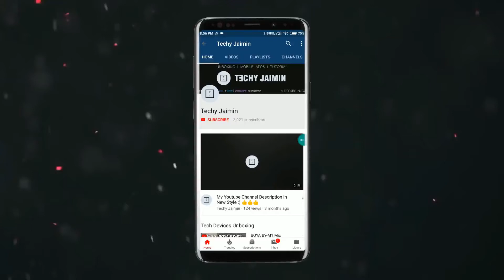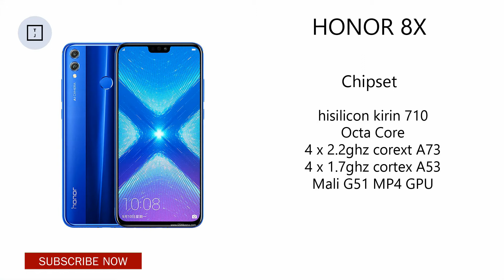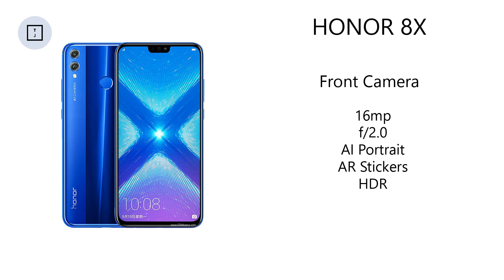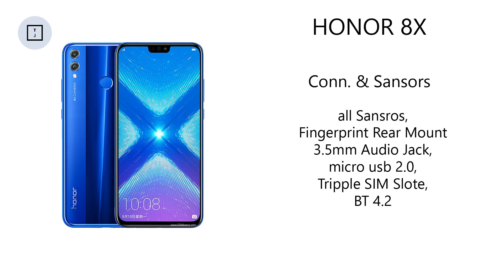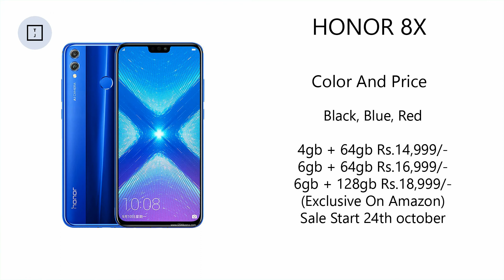Honor 8x Specification & Price I Kirin 710 I Kamaal Kar Diya Honor !!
Mi Phones :
Redmi 4 (32gb) Rs.8,999/
Redmi 4 (16gb) Rs.6,999/
Redmi 4 (64gb) Rs.10,999/
Redmi 5 (32gb) Rs.8,999/
Redmi 5 (16gb) Rs.7,999/
Redmi Y1 (32gb) Rs.8,999/
Redmi Y1 Lite (16gb) Rs.6,999/
Redmi Note 5 (64gb) Rs.11,999/
Redmi Note 5 (32gb) Rs.9,999/
Redmi Note 5 Pro (4GB/64Gb) Rs.13.999/
Redmi Note 5 Pro (6GB/64Gb) Rs.16,999/
Redmi Note 4 (4gb/64gb) Rs.11,999/
Mi A1 (64gb) Rs.13,999/
Mi Tv :
Mi Tv 4A 32 inch Rs.13,999/
Mi Tv 4A 43 inch Rs.22,999/
Mi Tv 4 55 inch Rs.39,999/
Moto Phones :
Moto Z2 Play (64gb) Rs.24,999/
Moto Z2 Force (64gb) Rs.34,998/
Moto E4 Plus (32gb) Rs.9,999/
Moto E4 (16gb) Rs.6,488/
Moto C Plus (16gb) Rs.6,999/
Moto C (16gb) Rs.5,990/
Moto X4 (4gb/64gb) Rs.22,999/
Moto X4 (6gb/64gb) Rs. 24,999/
Moto G5s (32gb) Rs.10,190/
Moto G5s Plus (64gb) Rs.14,690/
Moto G5 Plus (3gb/16gb) Rs.14,999/
Moto G5 Plus (4gb/32gb) Rs.14,490/
Moto M (64gb)
Flagship Phones :
Vivo V9
Oneplus 5t (6gb/64gb)
OnePlus 5 (8gb/128gb)
OnePlus 5 (6gb/64gb)
Samsung Phones :
Samsung S9 Plus (64gb)
Samsung S9 (64gb)
Sasmung S8 (64gb)
Samsung S8 Plus (64gb)
Samsung A8+ (64gb)
Samsung J7 Max (32gb)
Samsung J7 Nxt (16gb)
Samsung J7 Pro (64gb)

10Or
10 Or D (3gb) Rs.5,999/
10 Or E (2gb) Rs.5,999/
10 Or E (3gb) Rs.6,999/
Smartron
Samartron T Phone P (32gb) Rs.7,999/
Best Budgets Laptops

Acer A315-31
HP 15 APU Dual Core E2
Lenovo Ideapad 110 80T70015IH
iBall Premio v2.0 CompBook